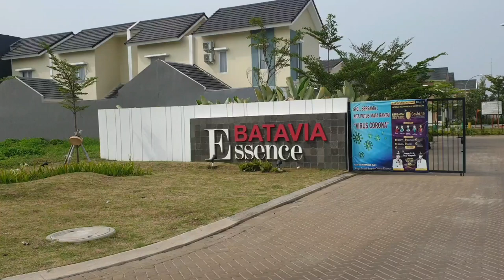Grand Batavia Cluster Essence 30/60 - Melly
Grand Batavia Memiliki 12 Cluster yang dipasarkan, salah satunya cluster Essence.
Cluster essence ada 3 type:
30/60 1 lantai
40/60 2 lantai
50/60 2 lantai